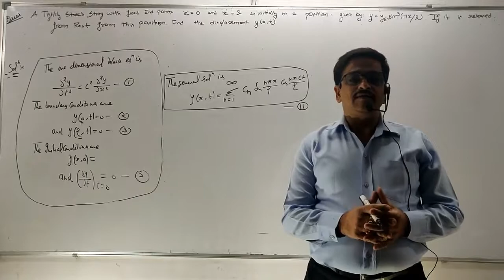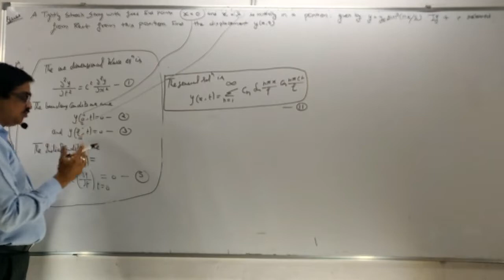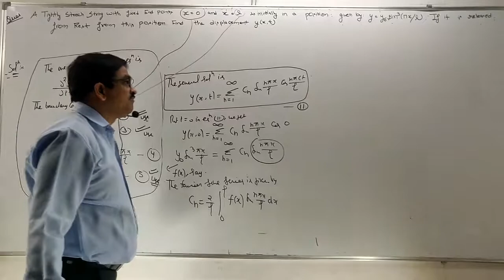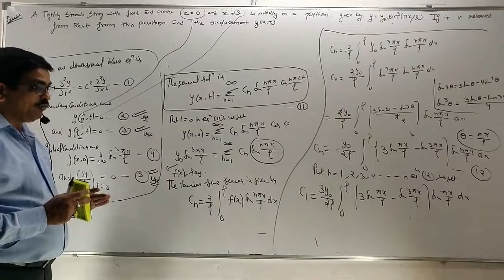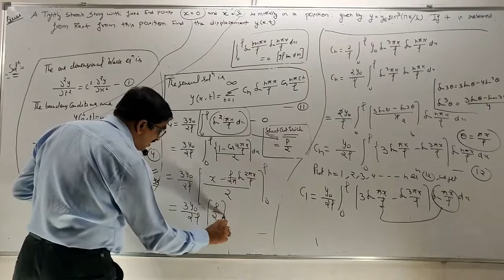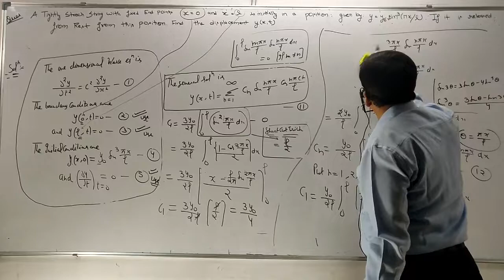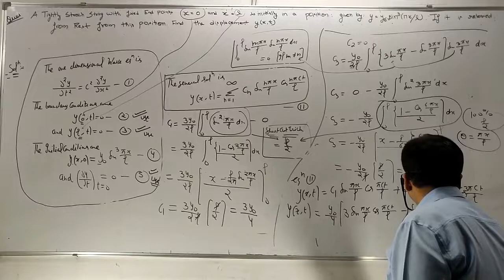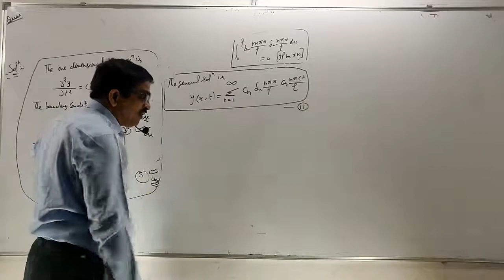WAVE EQUATIONS LECTURE - 4 ( By Method Of Separations Of Variables )